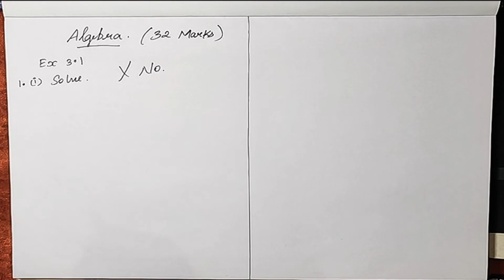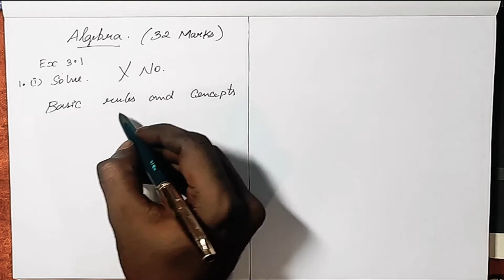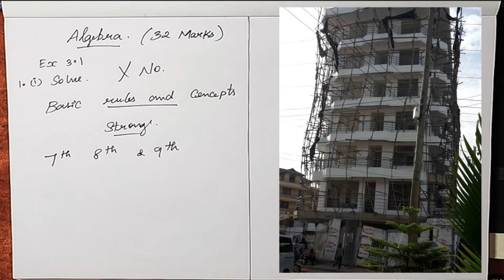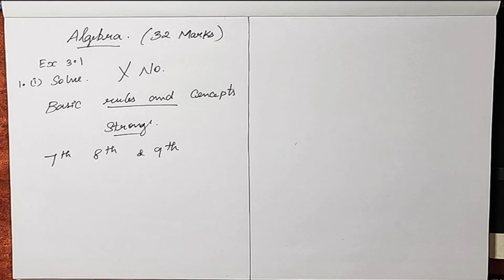Algebra Basics for Class 10 Maths Simple Explanation- English Abaca